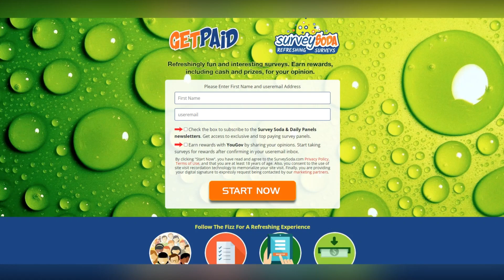At least 11 people left Donald Trump's Phoenix rally on stretchers as thousands pile up and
Ready to turn your opinions into cash?
At least 11 people left Donald Trump's Phoenix rally on stretchers as thousands pile up and temperatures soar to 110